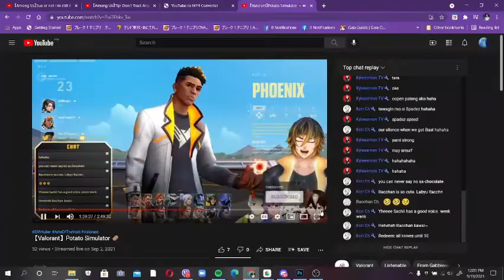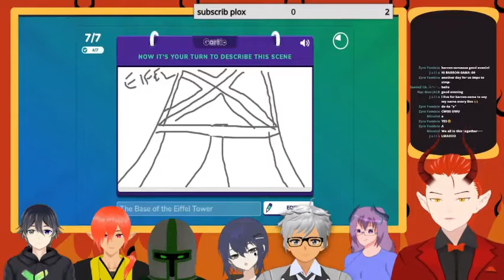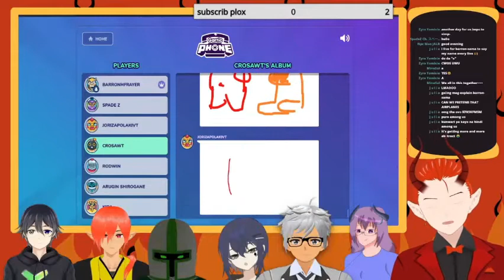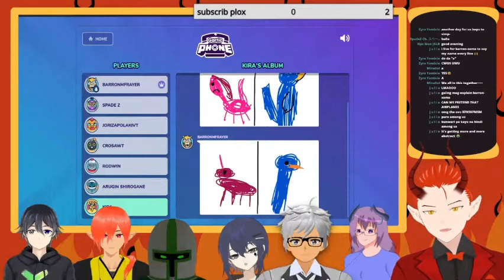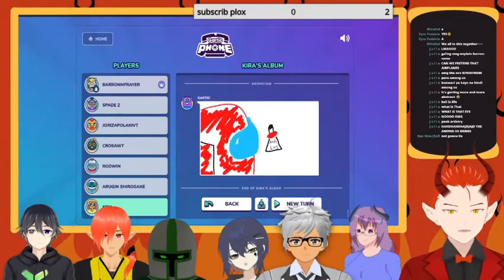Kira and her friends COLLAB CLIPS! PT. 1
Hey, hey sinners!~ Sorry for not uploading this video yesterday! I had fun clipping these collabs I did with my friends so that's why the duration is an hour long. XDDD

Rules:

1. Respect the content creator, ME.
2. Always make friends.
3. No fighting in the stream chat.
4. You can cuss, BUT TO SOME EXTENT ONLY.
5. ITS OKAY to mention OTHER Vtubers when I'm streaming. I'm open about it.
6. Do not critic me UNLESS I asked for it.

I will leave some links to their social medias ~